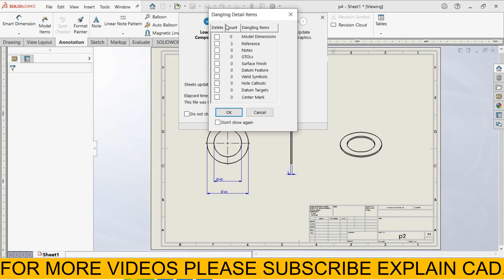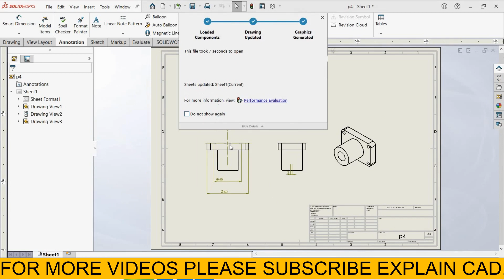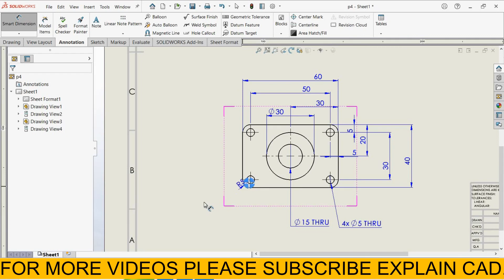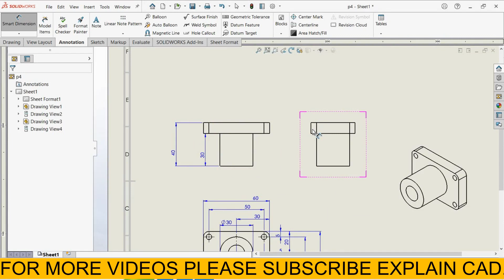HOW TO LINK SAME DRAWING WITH OTHER PARTS IN SOLIDWORKS EXPLAIN CAD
HELLO EVERYONE

HOW TO LINK DRAWING WITH OTHER PARTS FILES IN SOLIDWORKS

FOR THOSE WHO ARE NEW IN SOLIDWORKS TUTORIALS PLEASE WATCH THIS VIDEO OF BELOW LINK

DXF FILE IN SOLIDWORKS USED IN DRAFTSIGHT AND IN AUTOCAD, NANOCAD, DRAFT IT.
COPY AND PASTE SKETCH IN SOLIDWORK
HOW TO EDIT SOLIDPART WITHOUT CREATING SKETCH
MOVE FACE FEATURE
OFFSET FACE
EXTEND FACE
TRIM FACE
ROTATE FACE
TRANSLATE FACE
EXPLAIN CAD
SOLIDWORKS TUTORIALS 2022
HOW TO MOVE OFFSET FACE OF SOLIDS IN SOLIDWORKS
SOLIDWORKS TUTORIALS
SOLIDWORKS DESIGN
SOLIDWORKS DRAWING
SOLIDWORKS 2022
SOLIDWORKS SIMULATION
SOLIDWORKS ASSEMBLY
SOLIDWORKS INTERVIEW QUESTIONS
SOLIDWORKS BASIC